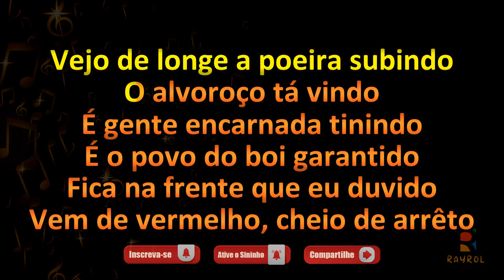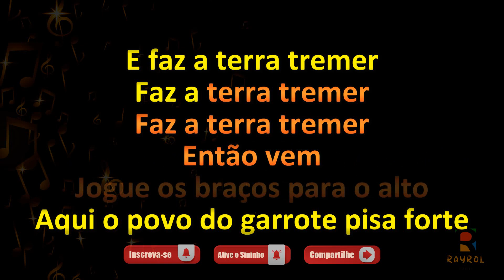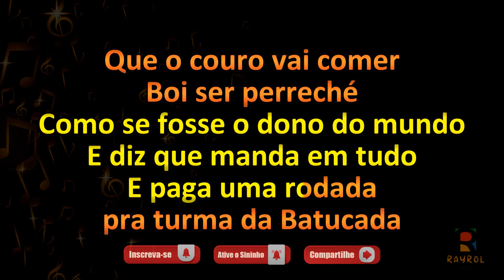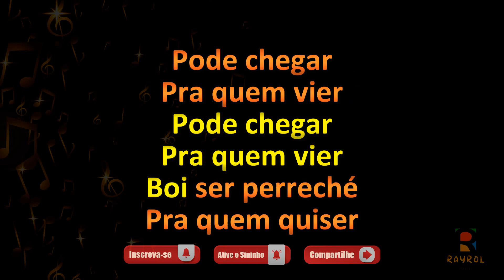Povo do Garrote - Boi Bumbá Garantido - Toada com Letra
✔Comente;
✔Compartilhe;